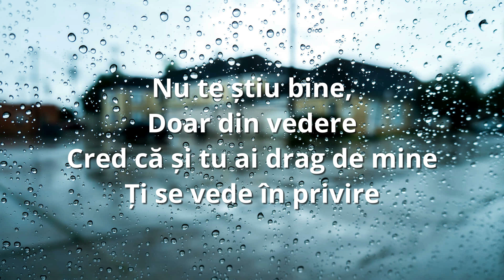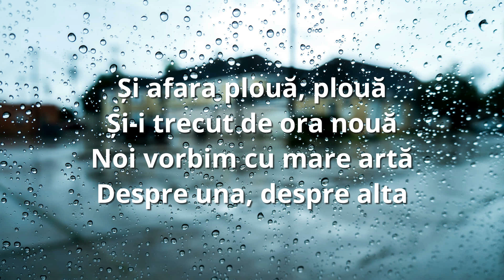Domino X Andrei Bănuță - Afară plouă (Lyric Video)